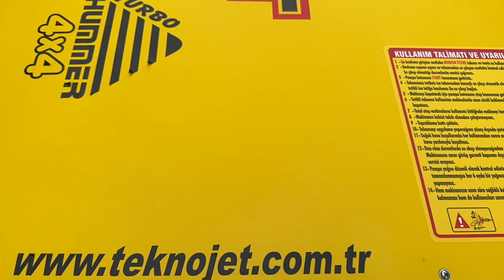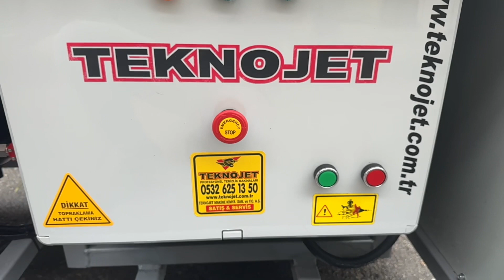500 BAR SICAK SOĞUK BASINÇLI SU JETİ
Sıcak Soğuk 500 Bar Basınçlı Su Jeti Teknojet